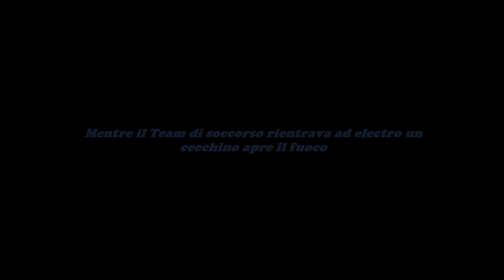DAYZ SA | LEGION SQUAD | FIRE CLAN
Un team scelto dei nostri migliori combattenti oggi vi farà vedere la loro abilità

▂ ▃ ▅ ▆ █ ✌ FRIENDS ON TUBE ✌ █ ▆ ▅ ▃

.°•. °•. °•. °•. SERVER DAYZ .•° .•° .•° .•°.

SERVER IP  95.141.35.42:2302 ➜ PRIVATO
SERVER NAME ➜ ITA – CHERNARUS : LAND OF FIRE – PERS OFF WHITE ON